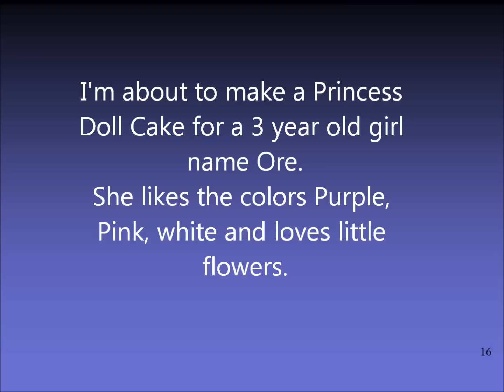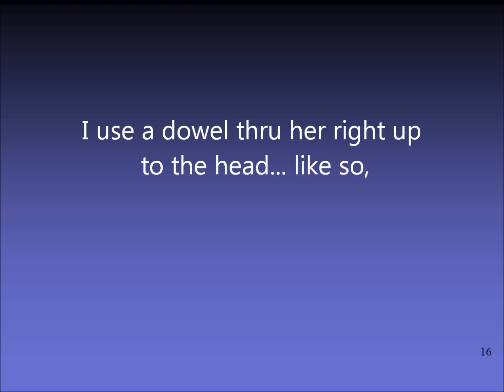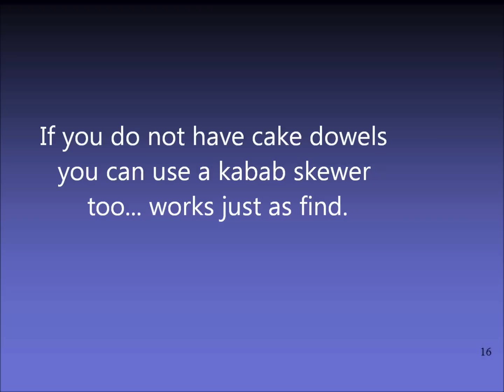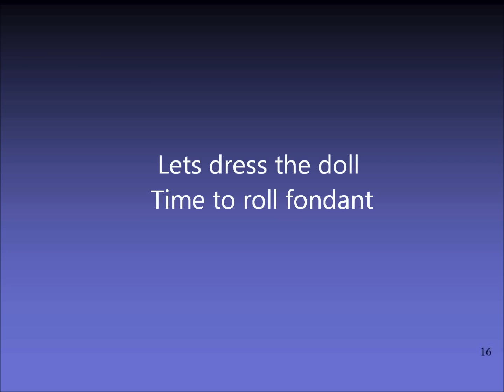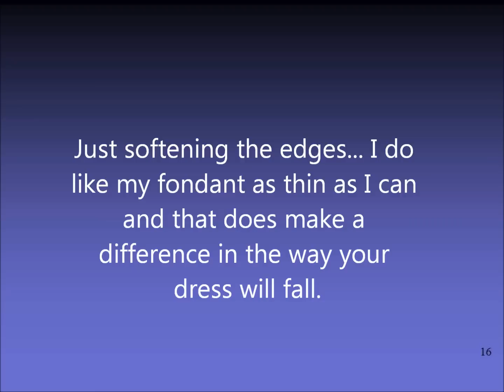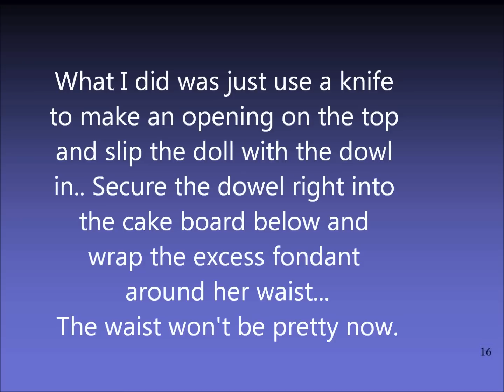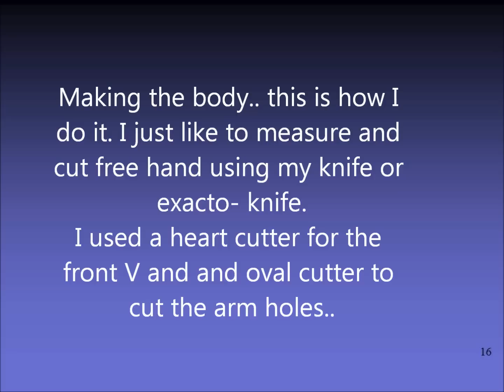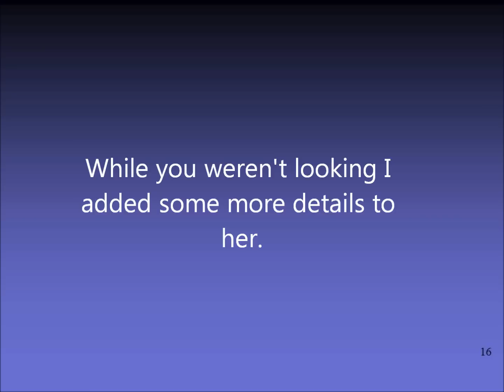How to make a Princess Doll Cake Decorating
This is an old video made when I just started cake decorating. It's made with my simple camera and not very professionally - I still hope you find it useful. Thank you so much

My name is Veena and I am the face behind the blog
You probably also know my blogs by their former names Veena’s Art of Cakes and A Homemade Chef which I have now combined into my name blog Veena Azmanov.

I CAKE & COOK –
I DECORATE & TEACH CAKE DECORATING PROFESSIONALLY & I LOVE FOOD
SO I BLOG ALL ABOUT CAKE & COOK
RECIPES, MEALS, DESSERTS, BUSINESS TIPS, BLOGGING TIPS,
HOW TO START A BLOG +HOW TO MAKE MONEY ONLINE
JUST BY SHARING YOUR PASSION AND MORE..